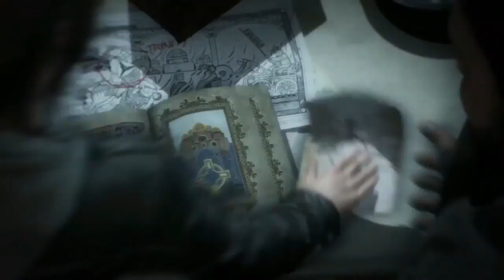Tomb Raider [GMV] the greatest